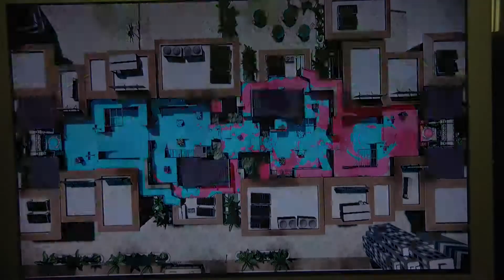Fifth Eye Blindsided: Splat Roller Da!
Splatoon is copyright Nintendo and Nintendo EAD.

For this week's episode of Fifth Eye Blindsided, I find myself dealing with a team made entirely of Rollers. Missed opportunity in the tags, folks.